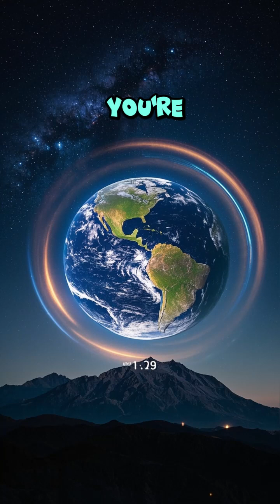You’re Spinning at 1,670 kmh Right Now 💫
Right now, you're zooming through space at 1,670 km/h, just by standing still. That’s how fast Earth spins at the equator. 🌀🌍
It’s faster than a jet, yet we don’t feel it because everything around us is spinning too.
Earth’s rotation shapes everything, from sunrises to weather systems to time itself.

🧠 What: Earth rotates at high speed
🧪 Problem: Why don’t we feel it?
🔥 Clue: We spin with the surface, so it feels still
🔬 Importance: Explains day/night, time zones, and Earth’s physics